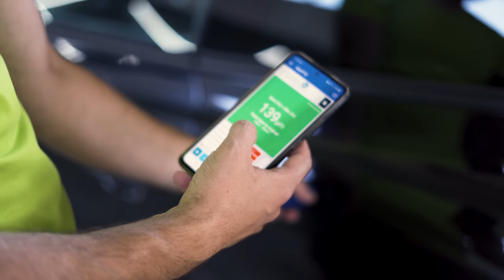Prvi put sam radio Silver Detailing - vlog 901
VLOG